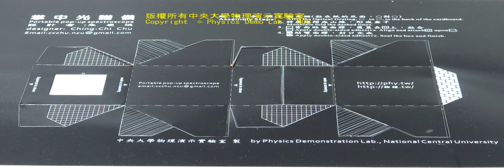【中央大學】物理演示實驗－掌中光譜儀 portable pop-up spectroscope (spectrometer)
目的
利用可攜式的簡易光譜(spectrum)分析工具觀察週遭的光源特性

實驗
將掌中光譜儀的開口處對準光源，觀察光源所形成的光譜
以日光燈為光源的光譜
以白熾燈為光源的光譜

原理思考
看似彩虹的光是如何得到的？

更多資訊請參考： 網頁 「科學實驗」）